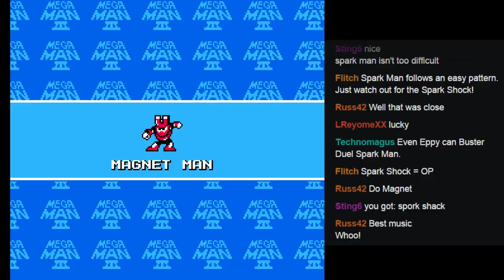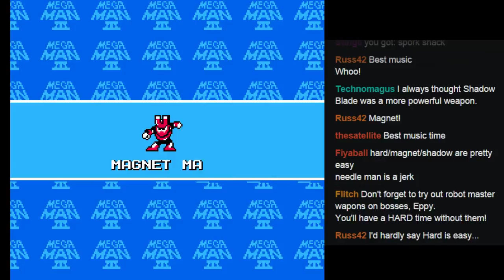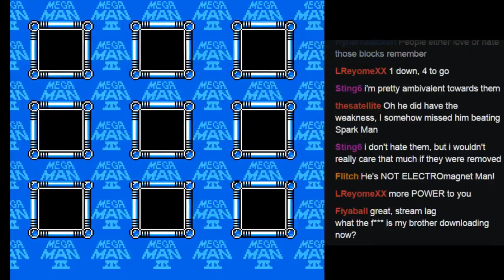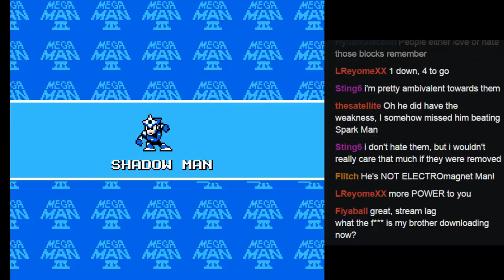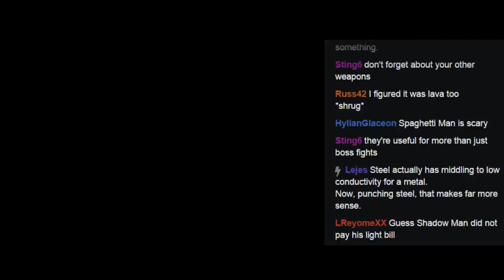Mega Man 3 - Pt2